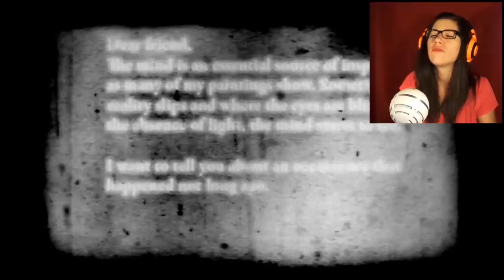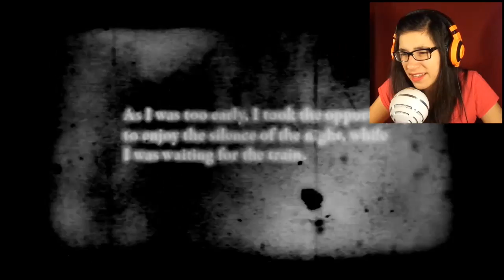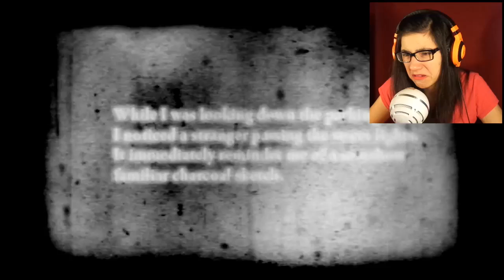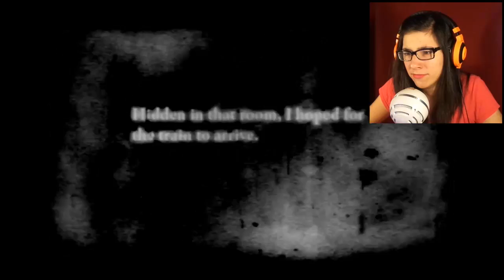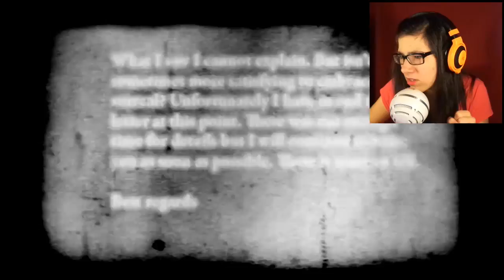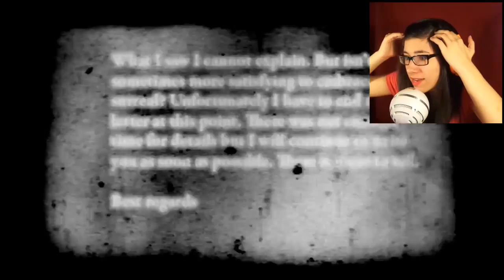Letter to a Friend - A True Horror Experience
I'm always freaked out by horror games but this was a whole  new level of fright!

Try the game yourself and tell me how you felt

If we haven't met before I'm Enéh and I'm very happy to see you :)